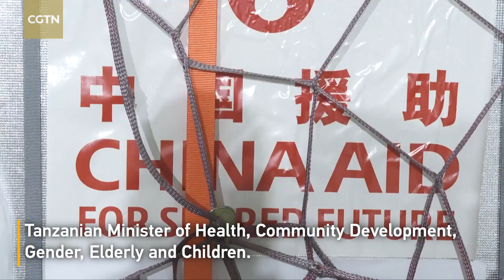Tanzania receives more donations of COVID-19 vaccines from China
Chinese Ambassador to Tanzania Chen Mingjian handed over a batch of COVID-19 vaccines to Ummy Mwalimu, Tanzanian Minister of Health, Community Development, Gender, Elderly and Children, at the Julius Nyerere International Airport in Dar es Salaam on Wednesday.